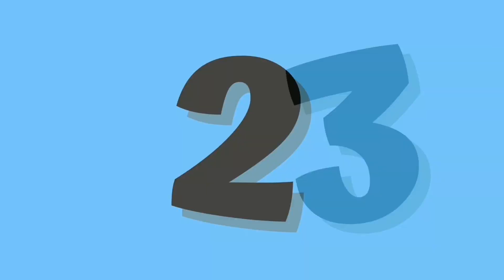Alphabet learning songs for toddlers | number and counting songs |alphabet phonics song for toddlers